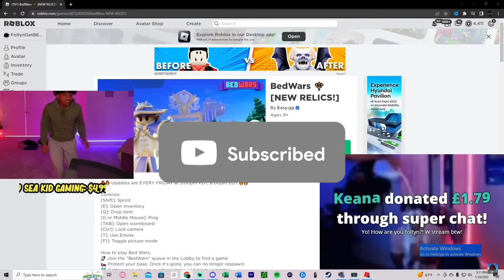Foltyn Missed A HUGE Donation...